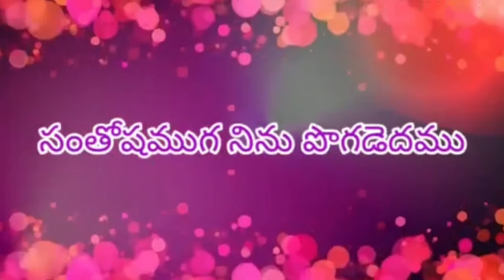sarva krupanidhi yagu prabhuva lyrics